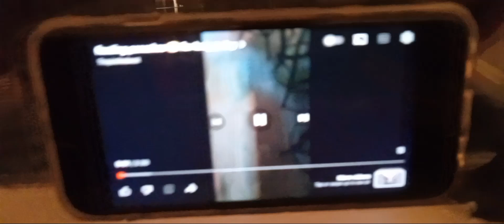We Feed Pancakes for Dog in October 9 2021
Hey Guys Today We Are Making Pancakes ￼And Today is October 9th 2021